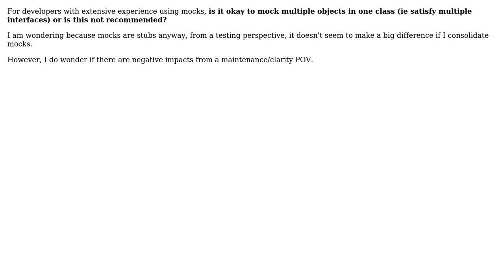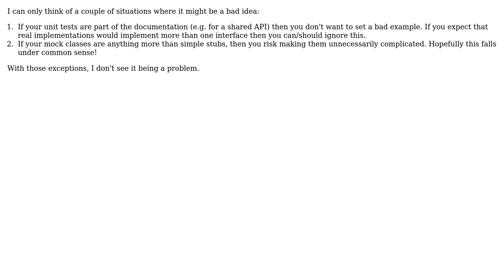Software Engineering: Is it okay to mock multiple objects in one class? (2 Solutions!!)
Software Engineering: Is it okay to mock multiple objects in one class?

With thanks & praise to God, and with thanks to the many people who have made this project possible! | Content (except music & images) licensed under CC BY-SA | Music | Images & others | With thanks to user vaughandroid user kfmfe04 user B? and the Stack Exchange Network Trademarks are property of their respective owners. You are responsible for your own actions.